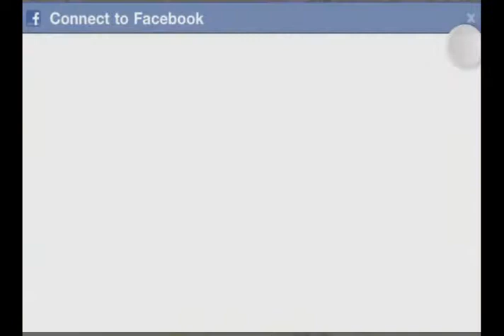CRAZY COW(IOS)_trailer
New iphone game CRAZY COW! Experience CRAZY COW in Advance!